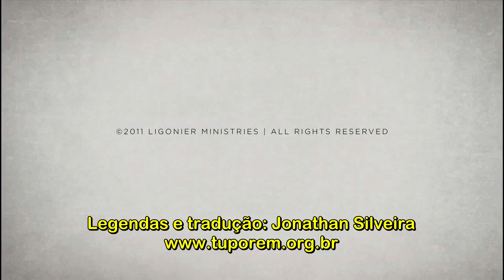QUAL É A IDADE DA TERRA? | R. C. SPROUL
Em "Faça diferença", o estimado teólogo R. C. Sproul mostra como confrontar as questões sociais e morais de nosso tempo com respostas bíblicas eficazes. O dr. Sproul examina primeiramente as principais filosofias que influenciam nossa maneira de pensar e agir: o secularismo, o existencialismo, o humanismo e o pragmatismo. Depois, apresenta ideias sobre como aplicar uma perspectiva bíblica a esferas da vida pública que carecem da influência cristã, como a economia, a ciência, as artes, a literatura e o governo.

Se você deseja fazer diferença de forma real e duradoura em sua família, em seu círculo de amigos, no local de trabalho e na comunidade, este livro lhe mostrará por onde começar.